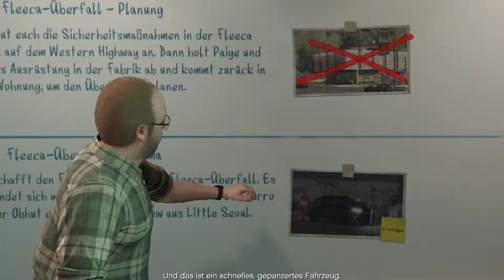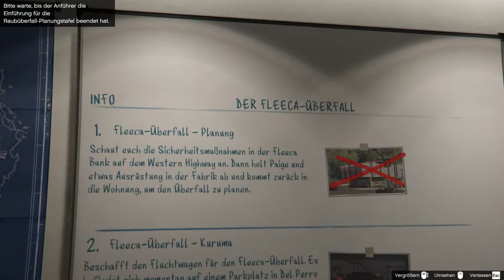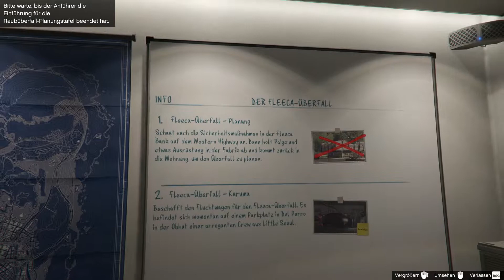GTA V ONLINE - #03 - FLEECA- ÜBERFALL [2/3] | PC-Version | GRAND THEFT AUTO V [HD/GER] [50FPS]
Zu uns:
Wir sind fünf Jungs die Spaß an Videospielen haben und das was wir zocken, wollen wir gerne mit anderen teilen...
Daher haben wir uns entschieden einen YouTube Kanal zu erstellen, um dort kleine "Gameplay´s" oder sogenannte "Let´s Plays" zu veröffentlichen.
Wir heißt in diesem Fall:
- Lukas
- Nik
- Jonas
- Thore
- Maris

Intro:
Sound: